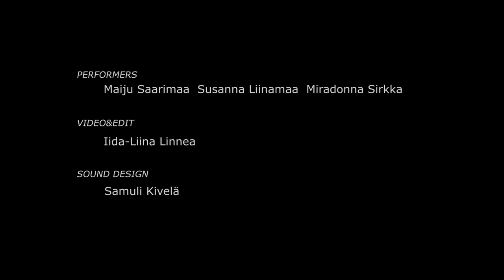Smaller than three / Pienempi kuin kolme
Miradonna Sirkka, Maiju Saarimaa, Susanna Liinamaa, Alina Pajula, Samuli Kivelä, Iida-Liina Linnea